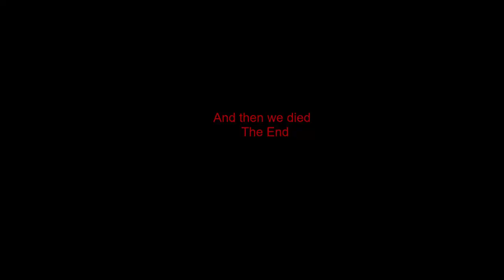Apex Becomes a Roasting Session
Playing apex with some friends that cant stop roasting each other.